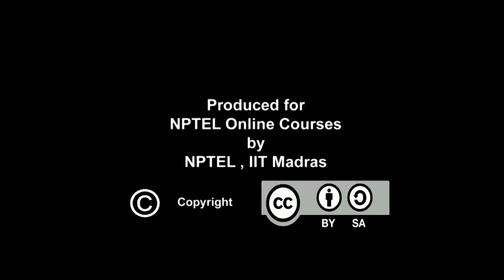The body of music